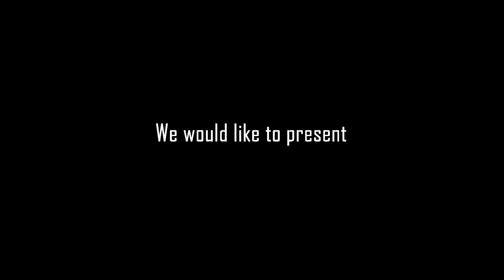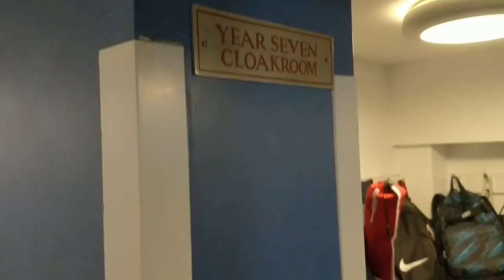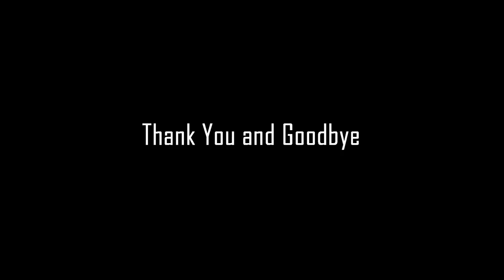Camp Hill Boys Leavers Video 2018